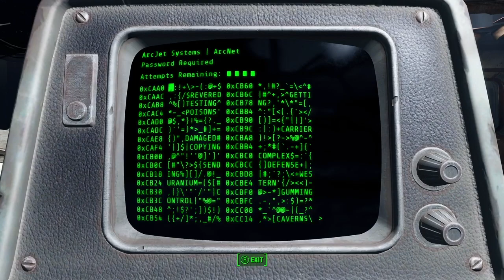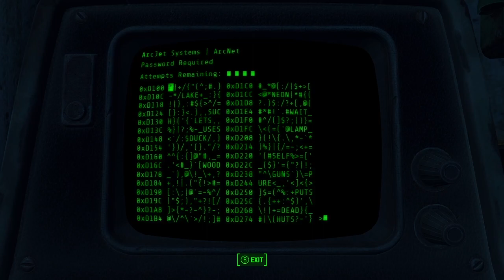Fallout 4 Walkthrough Gameplay Part 25 Call To Arms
Fallout 4 is a 2015 action role-playing game developed by Bethesda Game Studios and published by Bethesda Softworks. It is the fourth main game in the Fallout series and was released worldwide on November 10, 2015, for Microsoft Windows, PlayStation 4 and Xbox One.